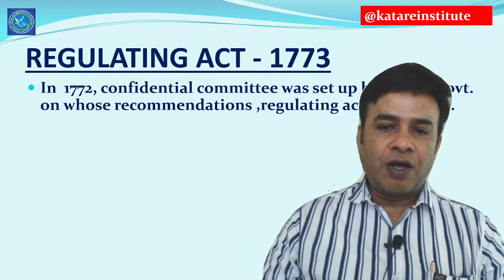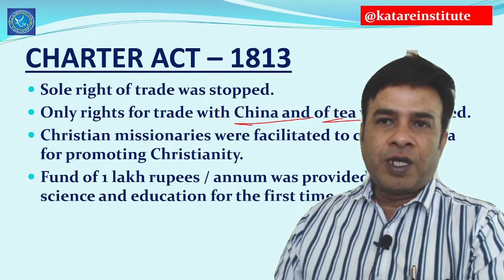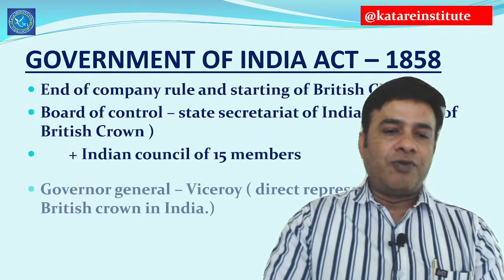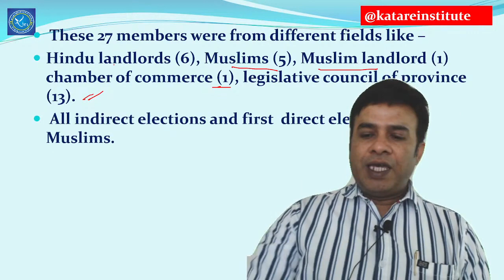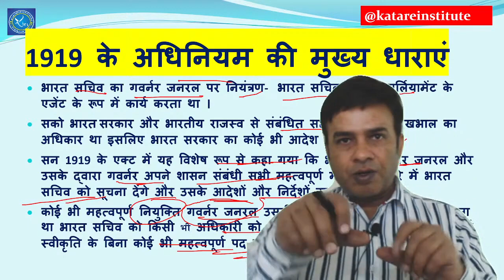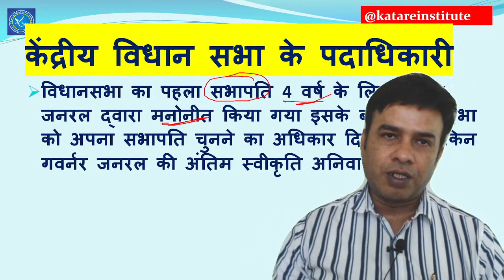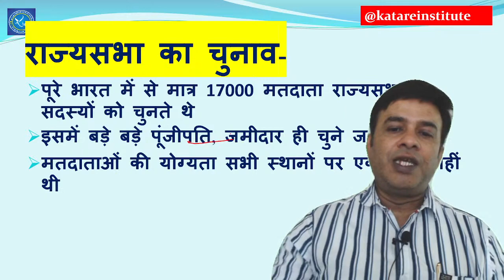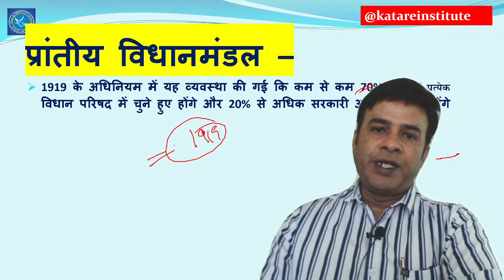1919 का अधिनियम | संविधान का विकास MPPSC, IAS By Mukesh Katare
MPPSC PT के लिए 1919 का अधिनियम